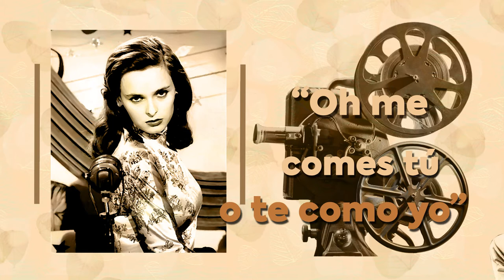LUCIA BOSÉ | LA MUERTE DE UN CICLISTA | Vida y Obra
En esta entrega nos adentraremos en la faceta cinematografica de la actriz italiana Lucia Bosé que inicio apartir de su incurción  en  el certarmen de miss italia.